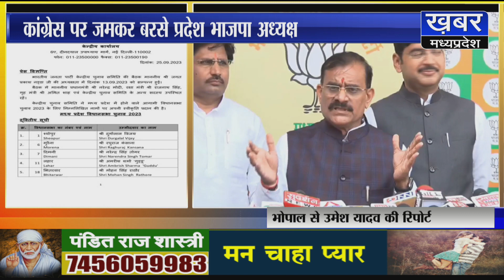कैलाश विजयवर्गीय और नरेंद्र सिंह तोमर की उम्मीदवारी पर वीडी शर्मा का बड़ा बयान